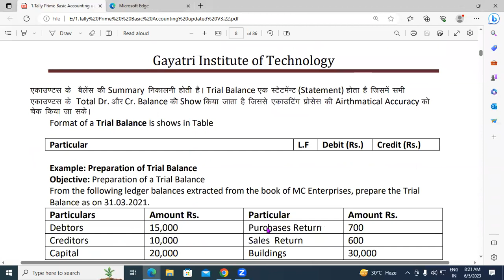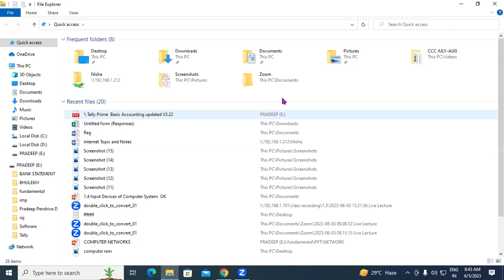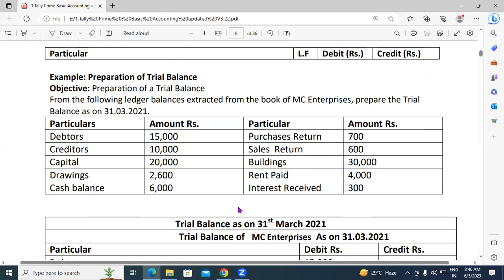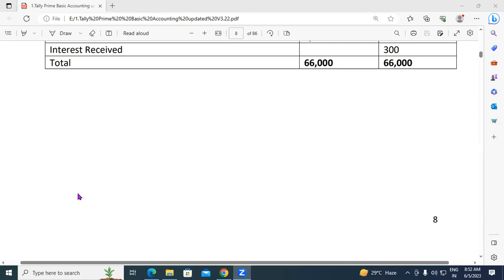About Trail Balance in Tally Prime | GIT Education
In this video we learn about, Trail Balance in Tally Prime.